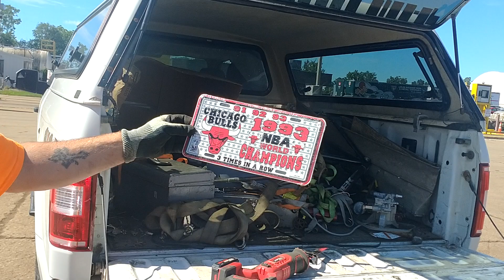scrap metal drop off